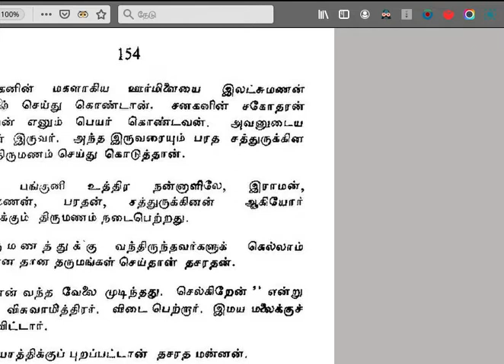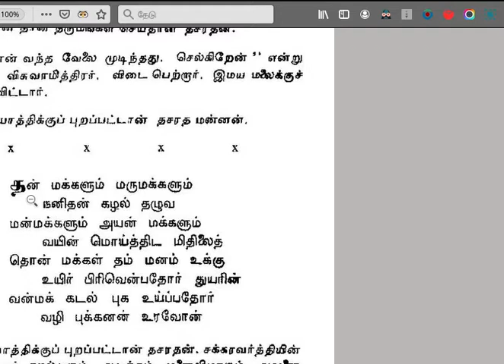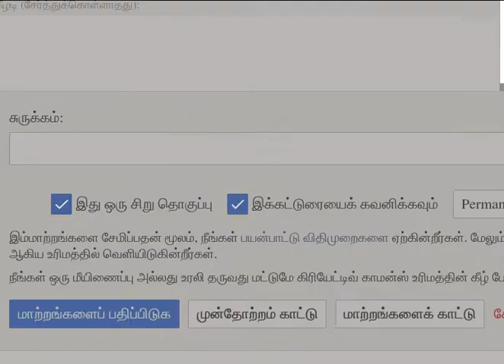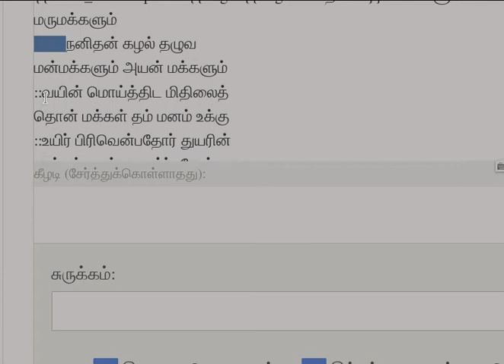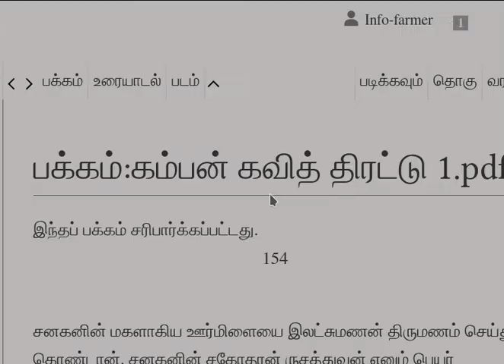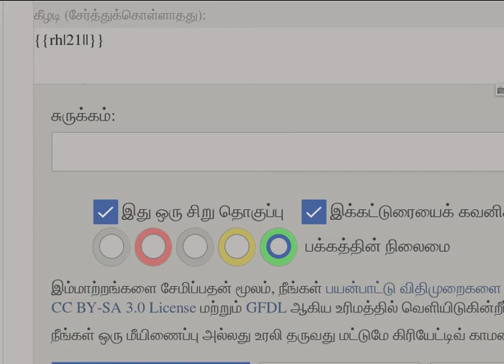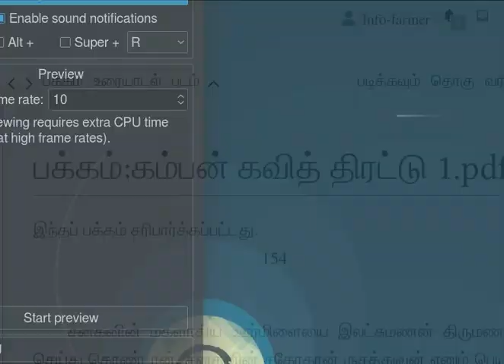wikisourceTamil poem instructions 1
விக்கிமூலத்தில் செயற்படும் போது திரும்ப திரும்ப பயனர்கள் செய்யும் தேவையற்ற பங்களிப்புகள் குறித்து இதில் விளக்கப்படுகின்றன. பொதுவாக நூலுக்கு நூல் இது மாறுபடும்.  கம்பன் கவித் திரட்டு என்ற நூல் 3 தொகுதிகளில் ஏறத்தாழ 600 பக்கங்களைச் செம்மையாகச் செய்ய இக்குறிப்புகள் தரப்படுகின்றன.